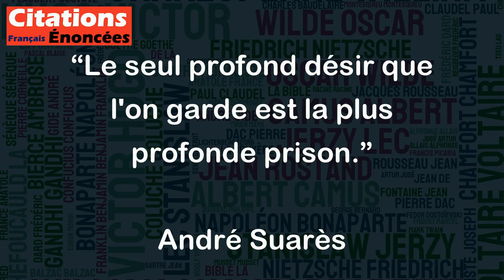Le seul profond désir que l'on garde est la plus profonde prison. - André Suarès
Cette citation peut être interprétée de différentes manières, mais voici une possible interprétation :
Le désir est une force qui pousse une personne vers un but ou un objet qu'elle veut obtenir. Cependant, si ce désir est trop profond ou obsessionnel, il peut devenir une prison mentale qui limite la liberté de pensée et d'action. En d'autres termes, l'attachement excessif à un désir peut enfermer une personne dans une quête éternelle qui la rend malheureuse et insatisfaite, car elle ne peut jamais vraiment atteindre cet objet de désir. Cette citation invite donc à réfléchir sur la nature des désirs et l'importance de savoir les modérer pour ne pas se laisser emprisonner par eux.